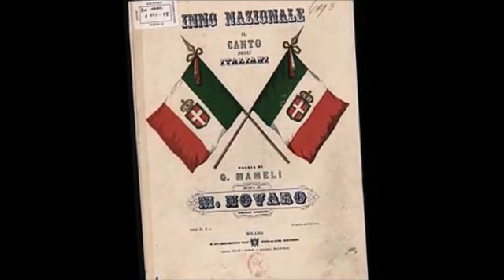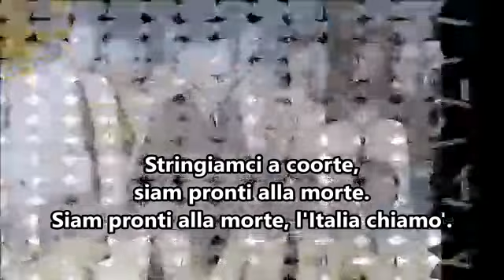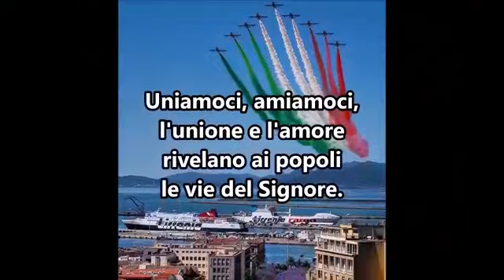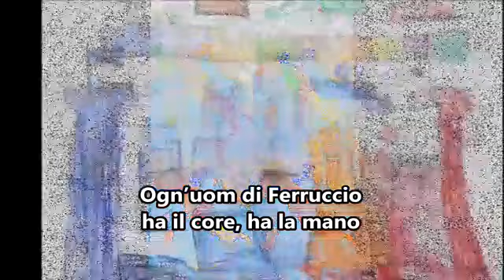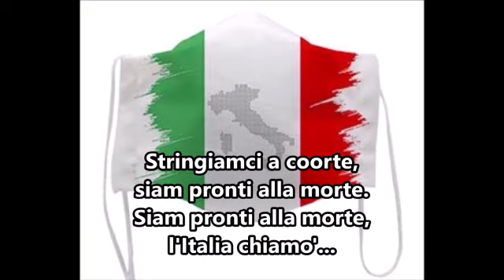Canto degli Italiani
Commemorazione dei caduti - festa dell'unità nazionale